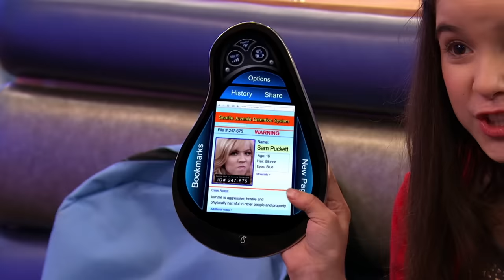Sam & Cat | The Poober Problem | Nickelodeon UK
Sam and Cat are tasked with separating an 11 year old girl and her stuffed animal, and there's $500 on offer if they do it!